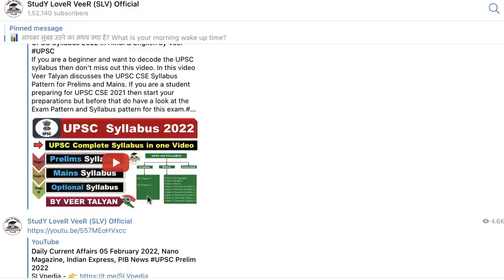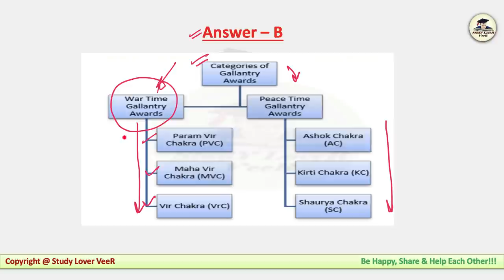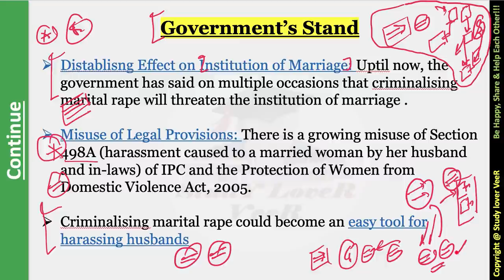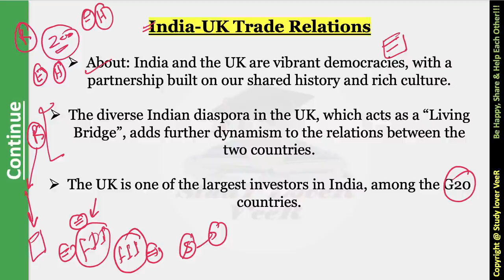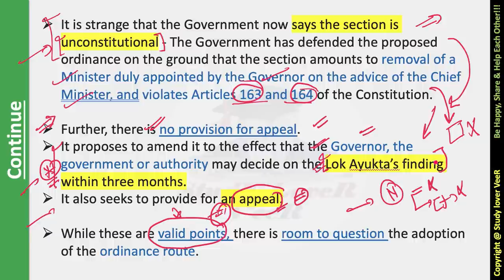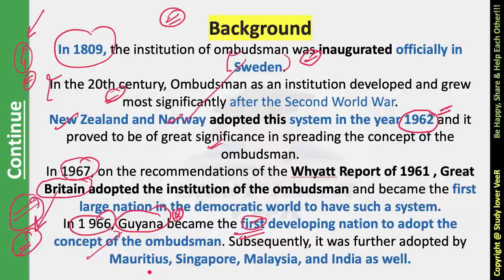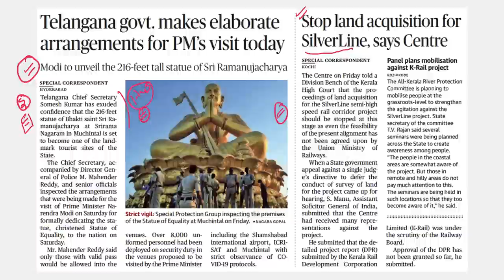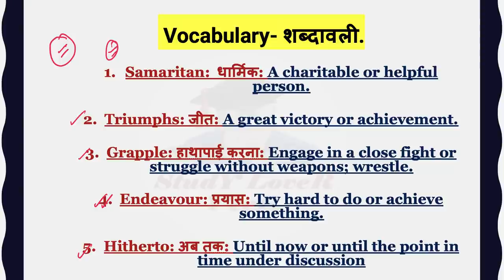The Hindu Newspaper Analysis Editorial Discussion | Current Affairs 05 February 2022 for UPSC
Today The Hindu Newspaper Analysis and Editorial Discussion 05 February 2022 Timestamp
00:00 - Introduction
00:17 - Coconut crabs - Interesting fact
02:04 - Lecture Overview
02:39 - UPSC Syllabus Video
04:19 - The Hindu Newspaper Analysis and Editorial
07:51 - UPSC Mains - Essay Quotation
09:44 - UPSC Prelims Q
10:53 - UPSC Prelims Q's answer
13:21 - Previous Q 's Answer
15:32 - Editorial -1 Criminals Law - Marital Rape
23:11 - Editorial -2 India-Britain Free Trade
32:27 - PRELIMS FOCUS FACT
32:36 - The Hindu Cartoon
32:57 - Short News
33:09 - Lok Ayukta Rejects plea to Oust Minister
55:20 - Haryana govt. To build consensus on job law
57:40 - Telengana govt. Make elaborate arrangement for PM's visit Today
58:34 - SilverLine Project
58:59 - DMK and Cong. Stage walk out from Rajya Sabha Over NEET
1:05:32 - Sudoku
1:05:37 - China, Russia hail new Era in Relation
1:05:43 - China,Pak.ink new CPEC agreement
1:05:51 - India's Diplomatic boycott of Olympic applauded in U.S.
1:06:02 - Coal India mulls bulk exports for first time
1:06:43 - overview
1:06:51 - Vocabulary
1:07:27 - Be Happy, share & Help Each other

Thank YoU...VeeR